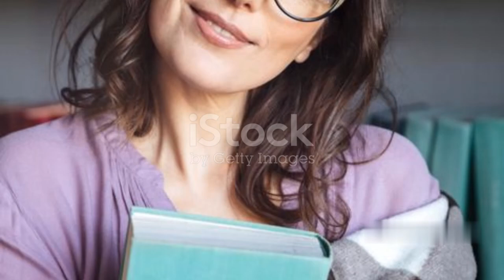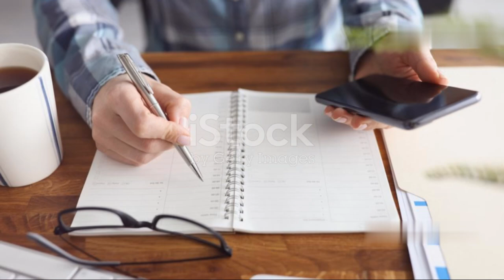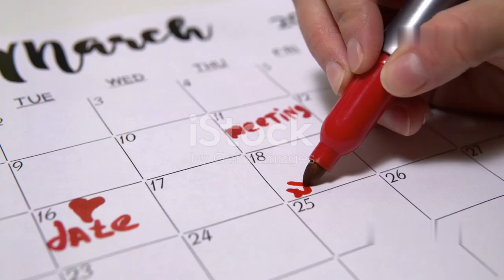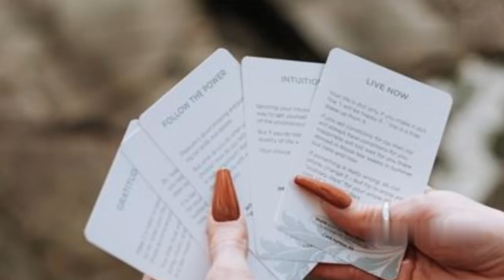Nail Your Morning Workout Routine with Vinex Athletes!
OUTLINE:

00:00:00 Own Your Morning!
00:01:29 Vinex Athletes Share Their Wisdom
00:03:16 Nutrition for Peak Performance
00:03:54 The Flow State of Fitness
00:04:27 Building Habits That Stick
00:05:02 Jumpstart Your Day with Vinex
00:05:35 Believe in Your Potential
00:07:28 Embrace the Challenge
00:08:00 Rest and Recovery
00:08:32 Big and Small
00:09:06 Start Your Fitness Journey Today!
This channel is made to help you, friends, to take your right diet and plan to a healthier life
and having some sort of fun together.
food plans (diet)📌
Effective and easy fitness programs even for beginners📌
Motivation to our friends and companions in this way📌
Our team has tried to produce high-quality video for the audience by simplifying the contents📌🎥🎞️🥰📖👨🏿‍💻

🔥🔥🔥Together we can achieve everything, no dream is unattainable🔥🔥🔥